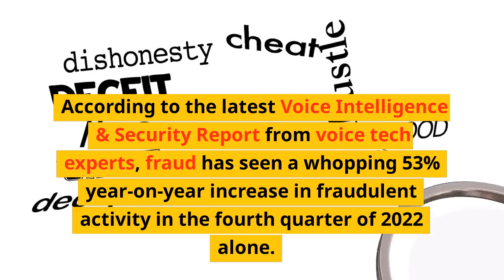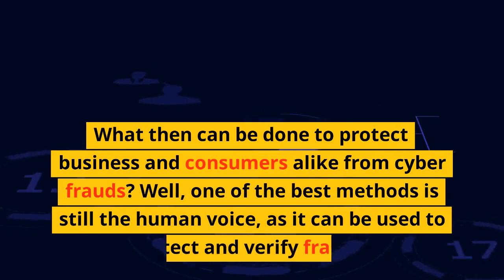AI, Biometrics Raise Fraud Attacks to New High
Technology is evolving the way we interact and transact. And with that evolution, so are new threats. AI, biometrics and other advanced security measures have made it even easier for fraudsters to launch increasingly sophisticated scams. This video enlightens us on the most recent fraud attack developments and explores the unique solutions to stop them in their track.

AI-powered fraud attacks are dominating the headlines, with criminals leveraging technology to launch more sophisticated, efficient and difficult to detect schemes. Biometric authentication technology, like facial and voice recognition, is used to create easy access for customers but can lead to benign or malicious use. Learn how to protect your business - and your customers - from the latest fraud attacks.

In this video, AI, biometrics and other security measures are discussed in detail, along with examples of real-life fraud attacks and the solutions put in place to stop them. You'll get insights on how to use and how not to use these forms of authentication and the importance of monitoring and preventing fraud.

List:
1. AI-powered fraud attacks
2. Biometric authentication technology
3. Examples of real-life fraud attacks
4. Solutions to stop them
5. Insight on how to use and how not to use these forms of authentication
6. Importance of monitoring and preventing fraud